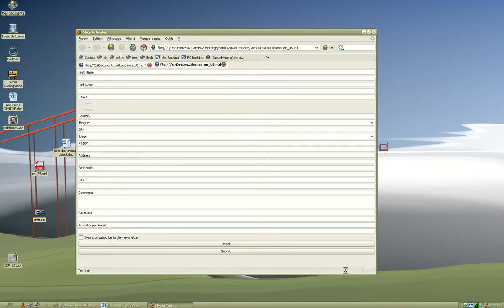GrafiXML generates GUIs without boxes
This video demonstrates how GrafiXML can automatically generate the code a Graphical User Interface in Java, XHTML or XUL based on a description of the Concrete User Interface in UsiXML. In this case, a layout manager is not using any boxes, but absolute coordinates instead.